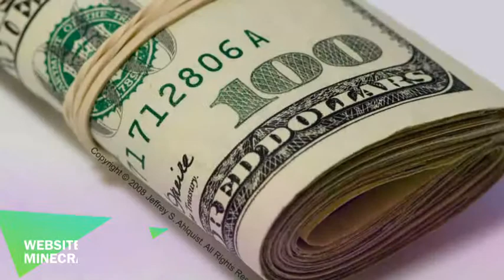My Movie 2